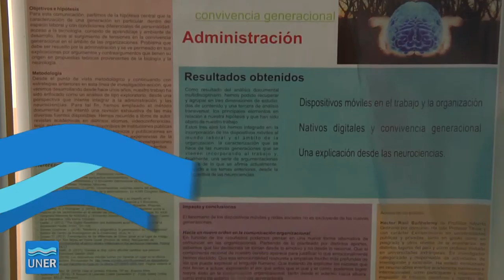PROPUESTAS 09 2017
En este programa:
► 00:00 UNER emprende

► 01:18 Maestría en evaluación de políticas públicas

► 02:26 X Reunión de Comunicación Científicas y Técnicas

► 03:43 33º Congreso Nacional de ADENAG